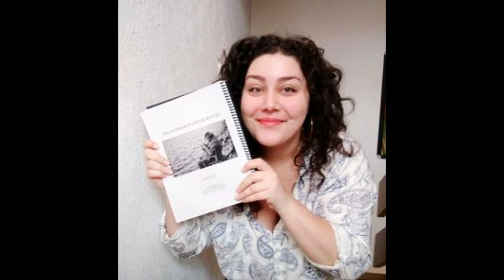Victor Charles Buono Is My Uncle - Interview Seven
Victor Charles Buono Is My Uncle – Interview Seven - This is the story of actor Victor Charles Buono's life and career. - Filmed, written, & narrated by Wayne Erreca – February 6, 2021